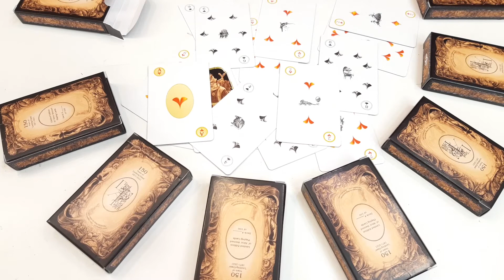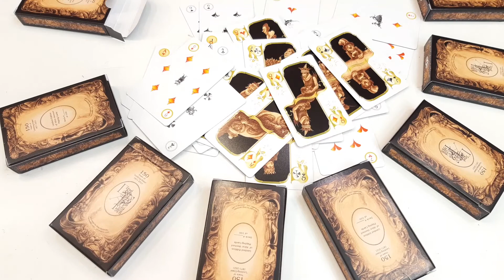The parcel with Alice Playing Cards delivered and unpacked